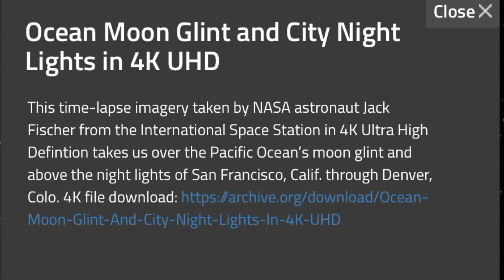Real Footage or CGI?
This 4K Ultra-High Def video is claimed to be taken from a camera mounted on The ISS.

Do you think this is real footage or CGI, Computer Generated Imagery?